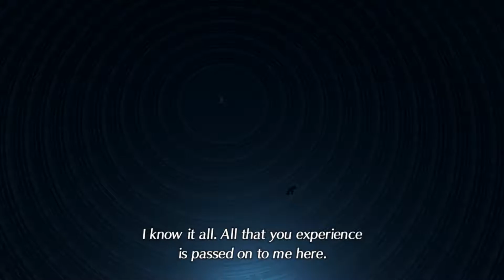Let's Play Xenoblade Chronicles 2 Part 49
We learn how the world was made in this episode of LP Xenoblade Chronicles 2!